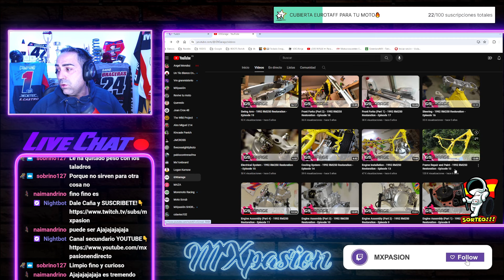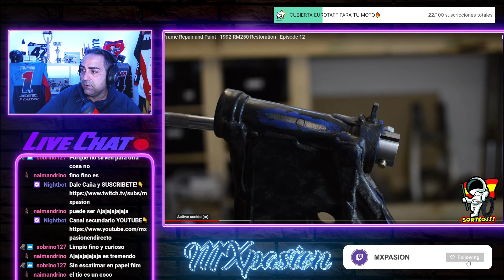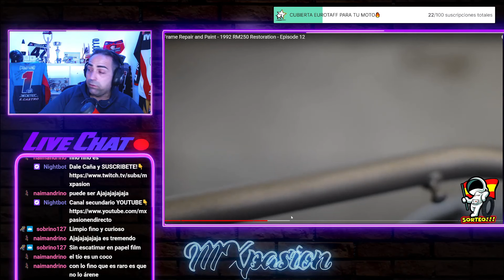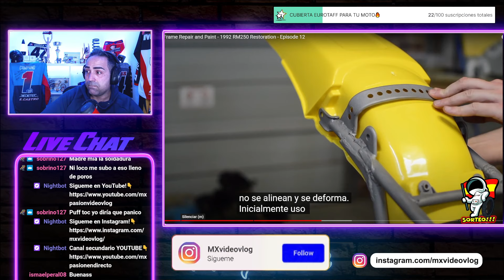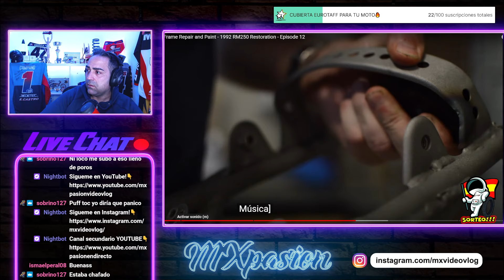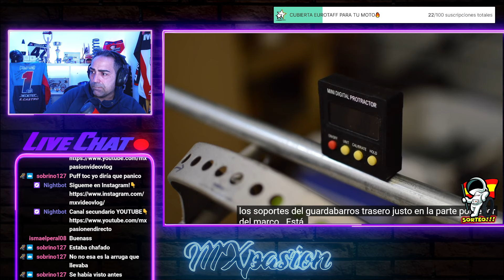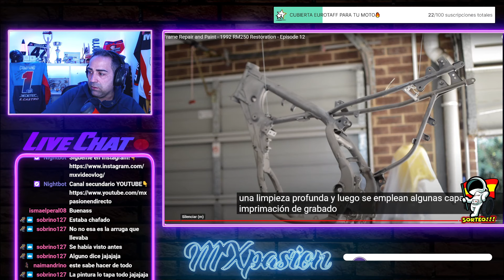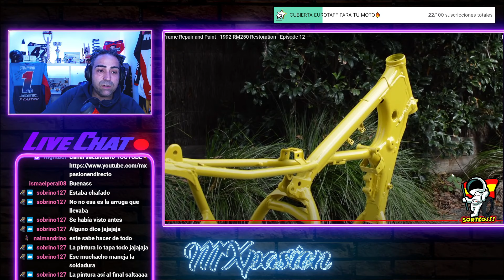RESTAURACIÓN SUZUKI RM 250 1992 -ENDEREZANDO el CHASIS 💥 By:G9Garage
Muy buenas amigos!!! En este video vemos el canal al que estaba enganchado hace años donde restauró una SUZUKI RM 250 con un trabaja exquisito y en este caso le da caña al chasis/subchasis que parece que tuvo un pequeño problema jejeje

He creado un gmail para cualquier cosa que necesites, te lo dejo un poco más abajo😉